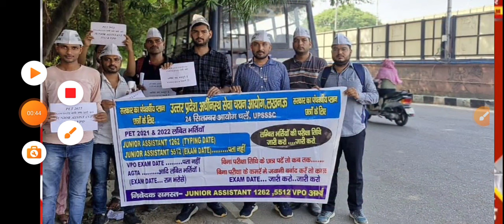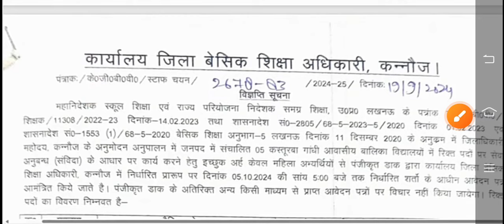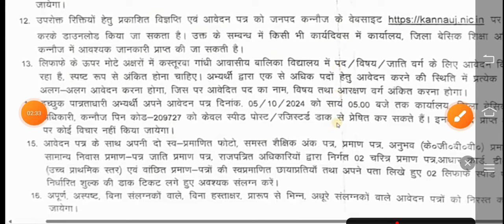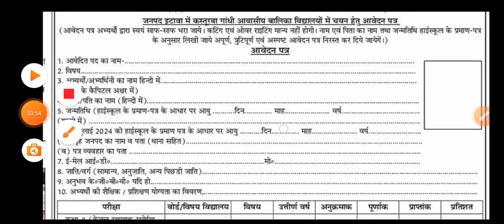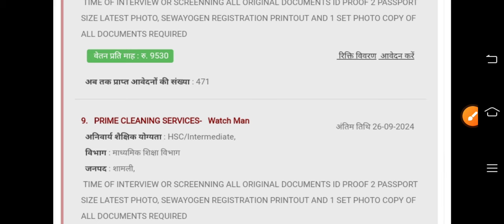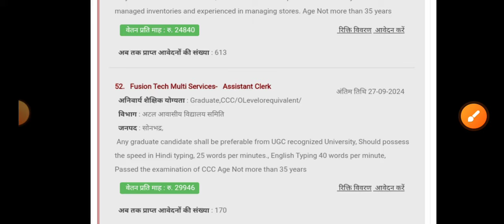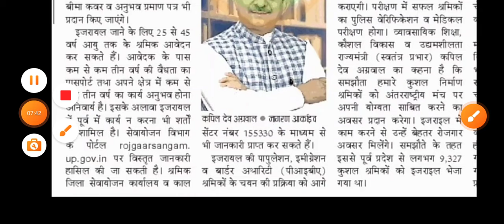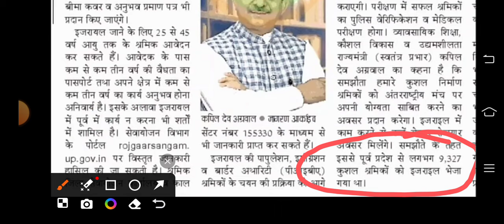उ0 प्र0 अटल आवासीय विद्यालय में ऑफिस Clerk भर्ती का नोटिफिकेशन जारी | 4 नए जिले से Peon भर्ती शुरू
exam pattern
group d vacancy
Ahc ro syllabus
Teacher vacancy
कैरियर प्लस
Morning News
उ0 प्र0 अटल आवासीय विद्यालय में ऑफिस Clerk भर्ती का नोटिफिकेशन जारी
4 नए जिले से Peon भर्ती शुरू